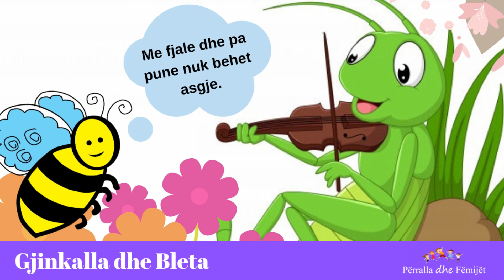Gjinkalla dhe Bleta (Përralla e Elidës) - Përralla Shqip për Fëmijë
Gjinkalla dhe Bleta (Përralla e Elidës) - Përralla Shqip për Fëmijë  - Përralla Për Fëmijë

˙•٠•●⇩ SHIKONI MË SHUMË VIDEO ⇩●•٠•˙